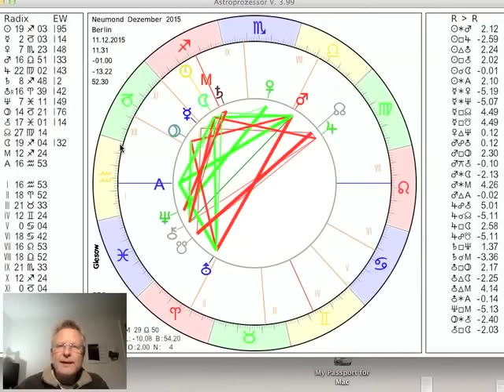Tageshoroskop Freitag 11. Dezember 2015 "Neumond im Schützen"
und präsentieren das Tageshoroskop vom 11. Jetzt gilt es Initiativen zu gestalten und noch wichtiger, sich darüber im klaren zu werden, welchen tieferen Sinn das Leben macht. Der Schütze ist auch das Zeichen der Visionen. Außerdem steht er für Religion und das Ausland, beides wichtige Themen im Moment. Dieses Video bietet eine Beschreibung des Neumondes und der Konstellationen am kommenden WE.